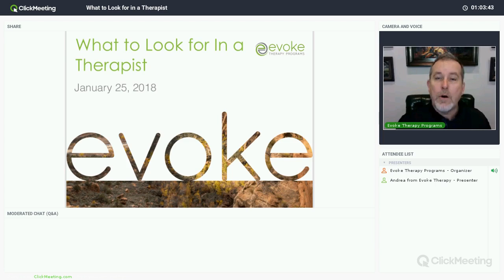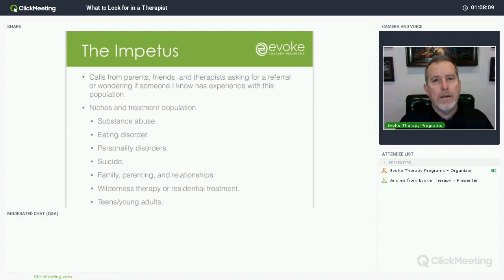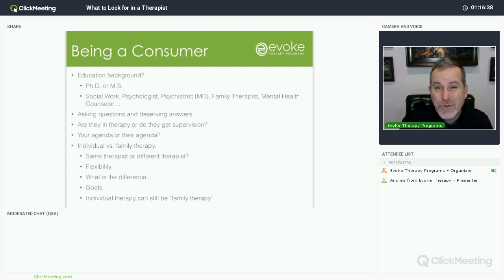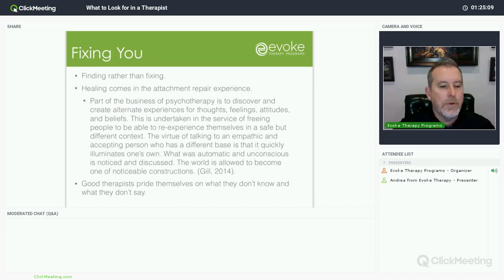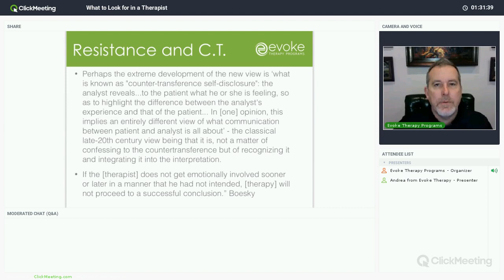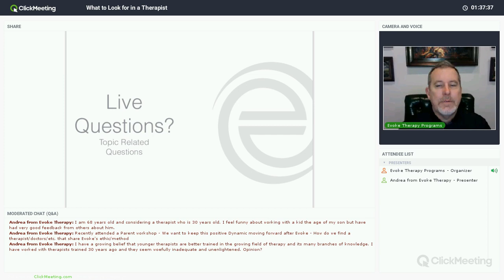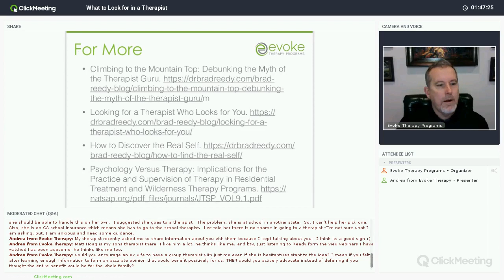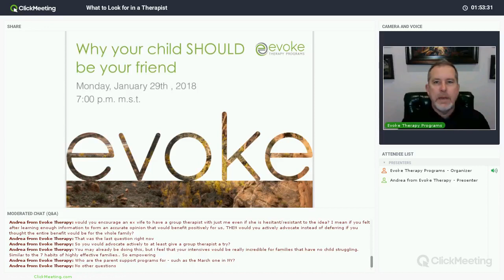What To Look For In A Therapist Webinar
Dr. Reedy will talk about what to look for in a therapist for you, your child, or your family. He will also talk about how to advocate for yourself in therapy and describe the process of therapy.